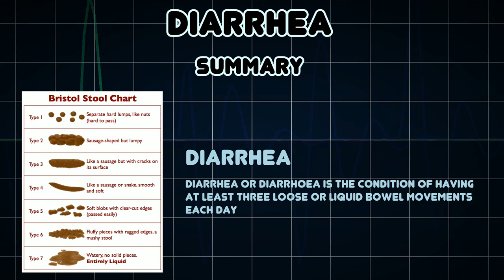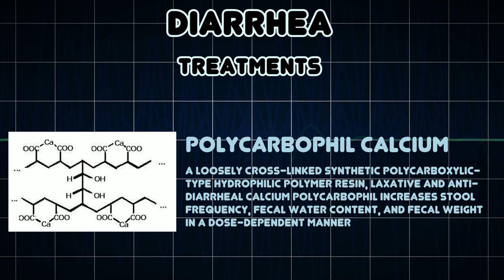Diarrhea (Medical Condition)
Symptoms, risk factors and treatments of Diarrhea (Medical Condition)